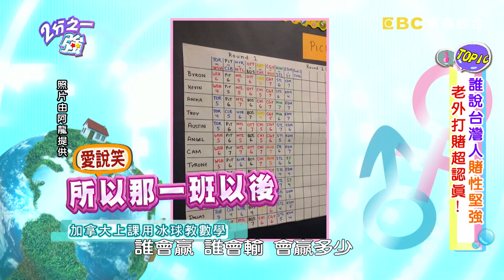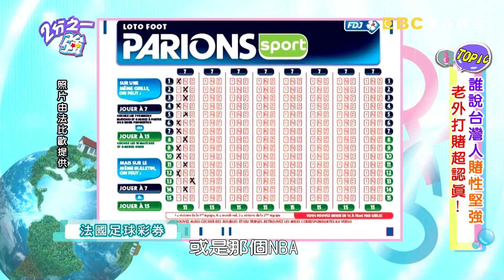誰說台灣人賭性堅強？老外打賭超認真！徐乃麟乃哥 法比歐 20170501 一刀未剪版 2分之一強 - 東森綜合台Foreigners Are Serious about Making A Bet?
來賓：徐乃麟、小優、詹子晴
各國型男：夢多、法比歐、賈斯汀、金旼哉、阿龍、佩德羅

誰說台灣人愛賭？老外瘋賭更愛賭！！美國人從小玩賓果，賭性從童年就養成？加拿大人瘋冰球，老師公然用賭盤教學生算機率？！歐洲人更瘋賭，跨國性大樂透頭獎，至少台幣10億起跳？！台灣人與老外打賭的態度大不同，法比歐穿泳裝上課，居然只是為了好玩？！究竟各國瘋賭什麼？型男們打賭到底多爆笑？精彩內容請鎖定晚間11:00《二分之一強》！